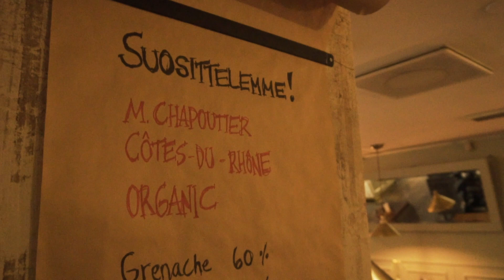Frans & Amélien nizzalainen torilounas houkuttelee runsaudellaan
Kiinnostus kasvisruokaa kohtaan on kasvussa, ja ravintolat ovat vastanneet kasvavaan kysyntään lisäämällä ruokalistoilleen yhä enemmän kasvisvaihtoehtoja.

Kiinnostus kevyempää ruokaa kohtaan on huomattu myös Bistro Frans & Améliessa, keittiömestari Jonna Lukkarinen kertoo videolla.

Etenkin Frans & Amélien runsas nizzalainen torilounas raikkaine salaatteineen houkuttelee asiakkaita vuodenajasta riippumatta.